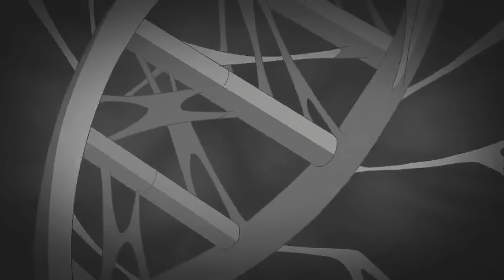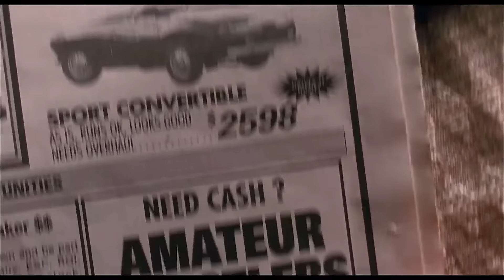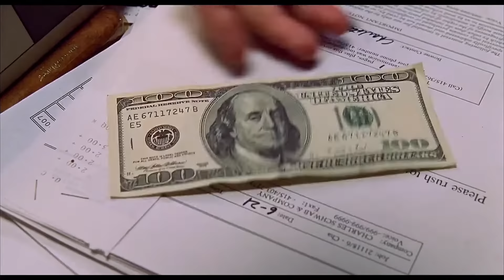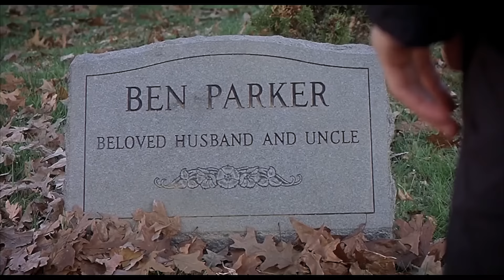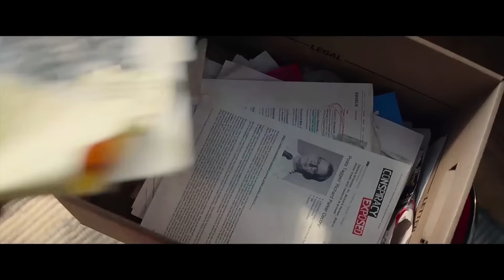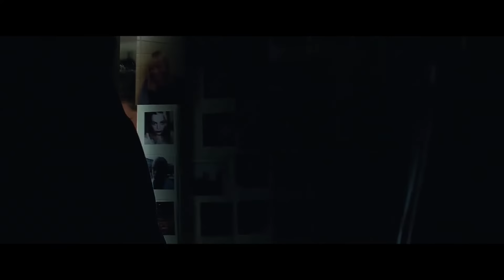Great Responsibility - A Spiderman Short Film ( Spider-man 60th Anniversary)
Words cant explain the circumstances in which I made this tribute. Suffice to say I’ve been at the lowest point of my life in the months I was editing, putting this all together, even up till this morning (the day when I'm posting this video)
But this journey of putting together Spiderman's story has brought some perspective to my life.
Its shown me that there can be light at the end of he tunnel, we just have to be brave enough to get to it, and sometimes we have to give up the things we love most, even our dreams
"We have to be greater than what we suffer, My wish for you, is to BECOME hope", despite the uncertainity, despite the fear, despite the rejection, despite the pain , despite the days we spend fighting the darkness alone, the demons we couldn't tell anyone about.
We were put in this world for a purpose, that wasn't an accident, life is something special. That purpose gives us great power, and with great power

1 LIKE = 5 motivation
1 SUB = 55 motivation

All video belongs to MARVEL STUDIOS and SONY (except that scene with Bruce Wayne, that one belongs to DC)
Spiderman no way home theme:
Spiderman homecoming theme:

Timestamps
0:00 Prolouge
0:27 Chapter 1: Great Kid
7:03 Chapter 2: Great Loss
8:46 Chapter 3: Great Power
12:15 Chapter 4: Great Choice
20:38 Chapter 5: Great Love
24:44 Chapter 6: Great Responsibility
27:36 Final Swing